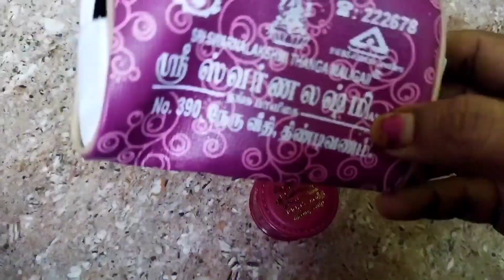Family vlog/ birthday function 🥰/நான் வாங்கிய மோதிரம்.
Family vlog, birthday function🥰